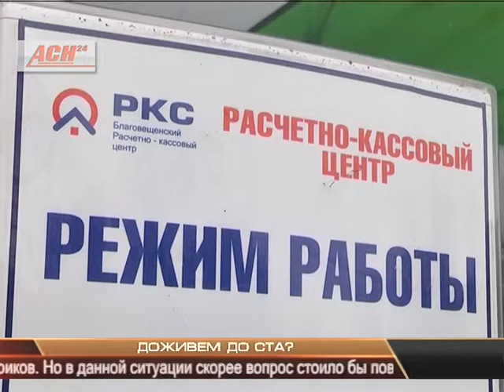Доживем до ста?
Освободить от взносов за капитальный ремонт жилья. Депутаты Госдумы всерьез задумались дифференцировать платежи по возрастному принципу. В планах думцев рассмотреть законопроект до конца года. К слову, пенсионеры старше  75 лет уже имеют скидку на капремонт в размере 50 процентов от платежа. Но довольны ли они? Будет ли толк от нововведения? Взгляд со стороны на инициативы чиновников.